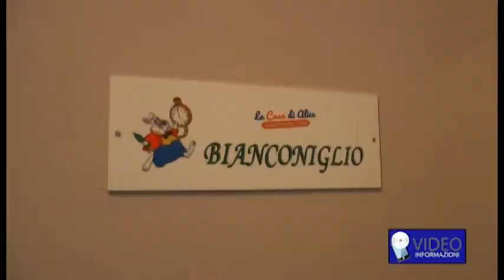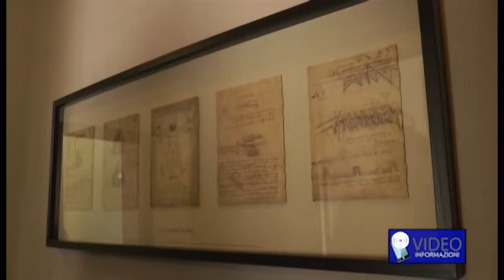Lorella Cuccarini inaugura La casa di Alice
Una casa di accoglienza per le famiglie dei bambini affetti da patologie onco ematologiche inaugurata in una struttura confiscata alla camorra. A tagliare il nastro della Casa di Alice, questo il nome del centro di accoglienza in via candia nel quartiere fuorigrotta a Napoli, la show girl Lorella Cuccarini
Intervista
Presente anche il sindaco Luigi de Magistris

Il progetto è nato grazie all'impegno dell'associazione onlus Carmine Gallo che opera nell'ospedale pediatrico Pausilipon. Ulteriori dettagli li ha forniti il presidente dell'associazione Vincenzo Gallo